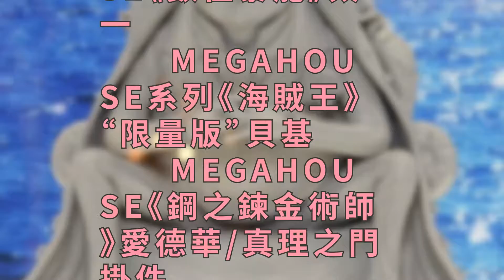2017秋季手辦展：眾多“老婆”讓你看花眼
ALTER《SAO》劇場版 亞絲娜

　　ALTER《SAO》劇場版 詩乃